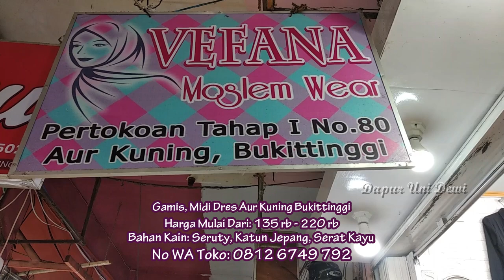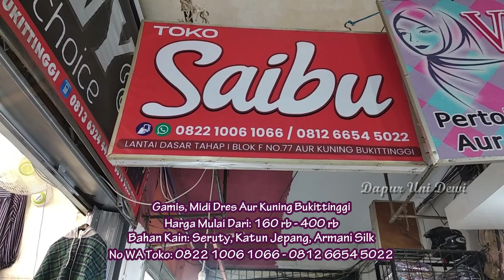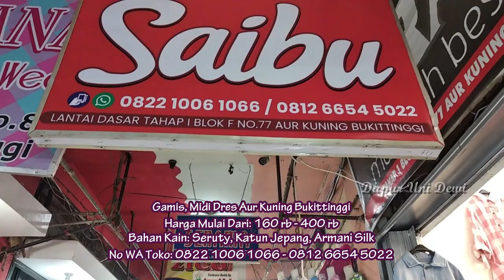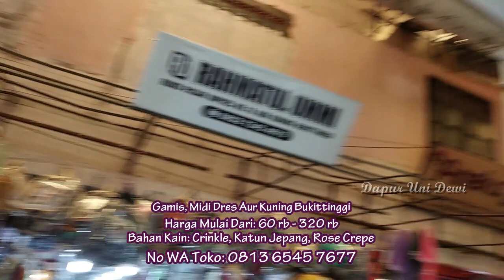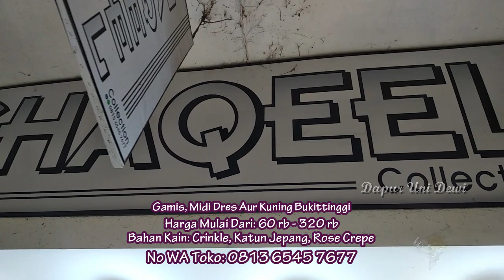GAMIS, MIDI DRESS, TUNIK, BAGUS, TERBARU, KEREN, PUSAT GROSIR PASAR AUR KUNING BUKITTINGGI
Saat ini uni lagi di kampung Sumatra Barat, Uni menyempatkan diri mereview pusat grosir Aur Kuning  di Bukitiingi , Uni akan Mereview Gamis, Mididress, Tunik yg cantik2,keren2 dan bagus2 di Pasar Aur Bukitiingi, cocok buat dunsanak untuk untuk pakai sendiri atau untuk dijual kembali
Di video  uni ada menuliskan harga bajunya yg langsung dr toko dan bahan bajunya, serta uni juga ada menuliskan No WA yg punya toko dan alamat tokonya , dunsanak bisa datang langsung ke tokonya atau membeli kewat WA
No WA ada Uni tuliskan di kolom deskripsi dibawah judul video ini silahkan dilihat yaa
Dan jika dunsanak merasa tertarik dengan video ini dan merasa video ini bermamfaat..silahkan tekan tombol subscribe, like ,komen dan share ke teman2 dan saudara2 nya supaya channel ini bisa berkembang dan uni bisa selalu me uploud video2 untuk dunsanak dan jangan lupa bunyikan tanda lonceng agar dunsanak tidak ketinggalan video2 terbaru dari kami
Solusi belanja murah langsung ke owner bersama Uni Dewi, Selamat menonton dan Semoga bermamfaat
NO WA UNI DEWI : 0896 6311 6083